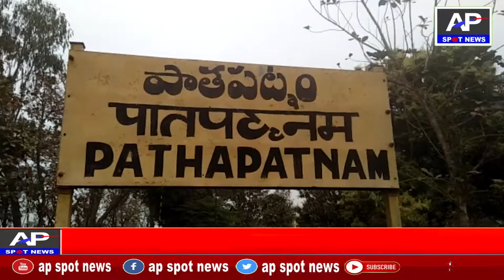సారా త‌యారీ కేంద్రాల‌పై పోలీసులు దాడులు//ap spot news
పోలీసుల త‌నికీల్లో బారీగా ప‌ట్టుబ‌డ్డ నాటుసారా//ap spot news